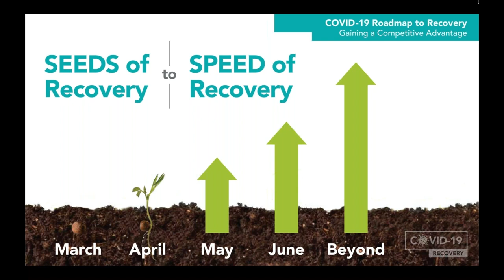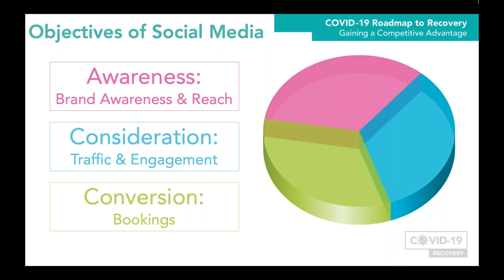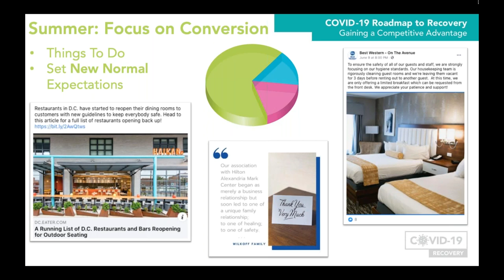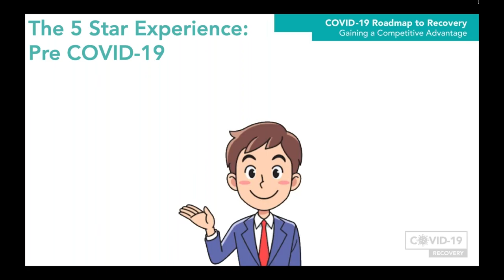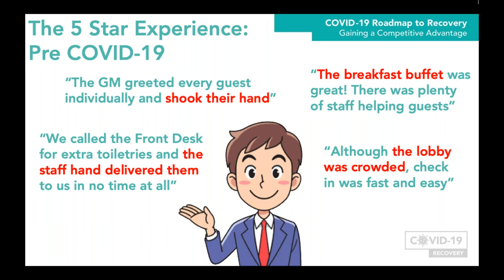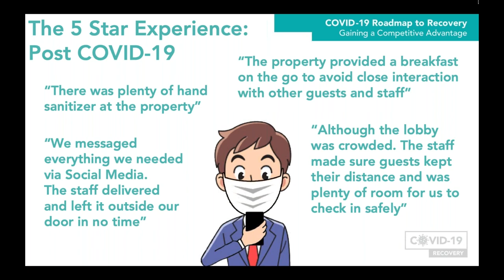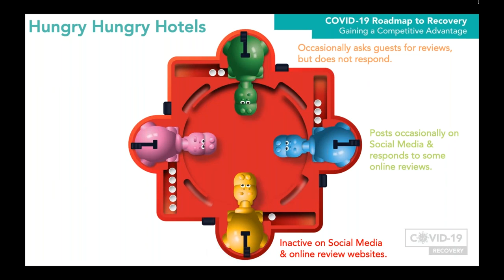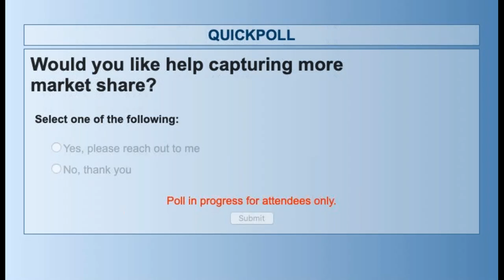COVID-19 Roadmap to Recovery: Gaining a Competitive Advantage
Although the road seems long, every day that passes is one day closer to recovery and a return to “normal.” As restrictions across the country begin to ease, we will see an appetite for travel that the industry has not experienced in a very long time. So how do we prepare our hotel for all of this pent up demand, with Americans anxious to start traveling once again? In this webinar, we will identify who will be the first to travel and explain which information travelers will use to make their booking decisions. Join us to explore what you can do to gain a competitive advantage in your local market and jumpstart your hotel’s path on the road to recovery.